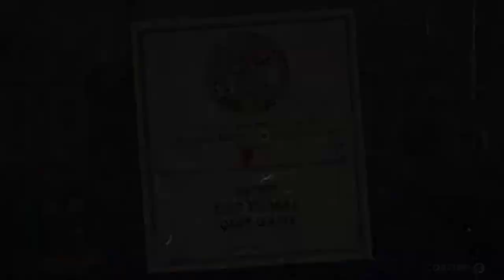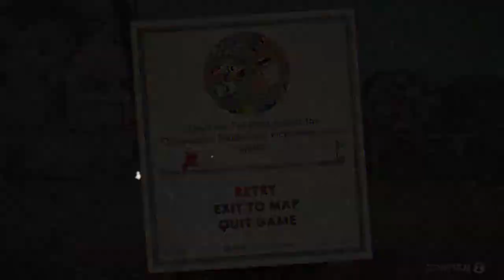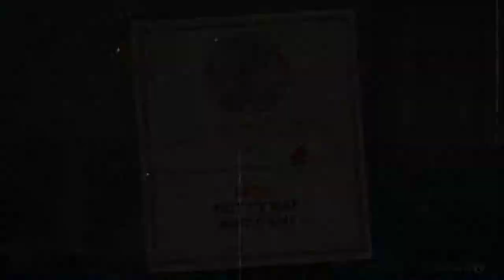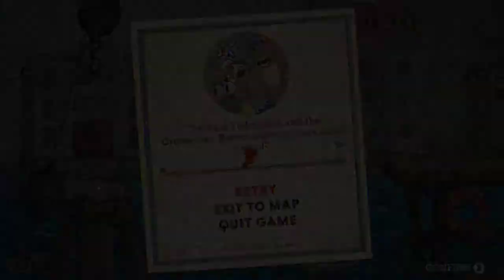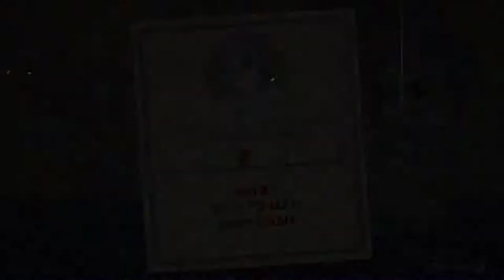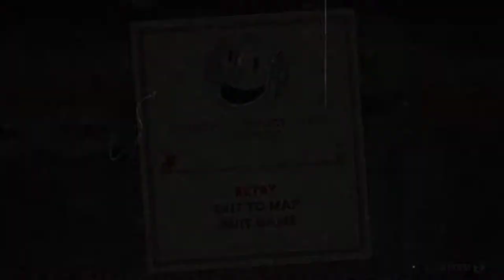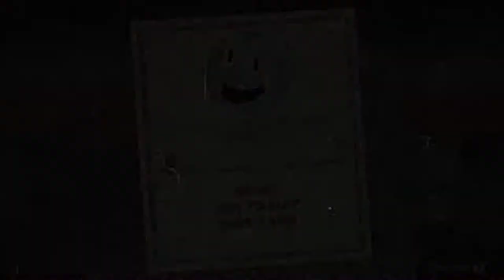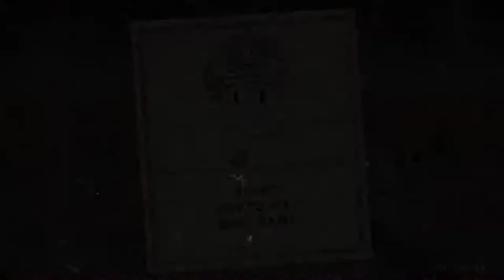Cuphead [7] At Sea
There must be something I'm missing on the last part of that run 'n' gun.

And then I get to plane levels, one which isn't too bad, and one which was brutal.

This video, only Cala Maria fell to my hand.